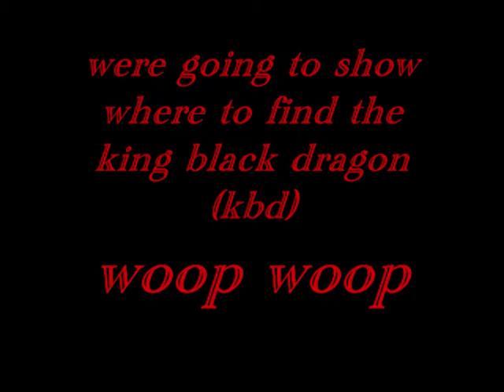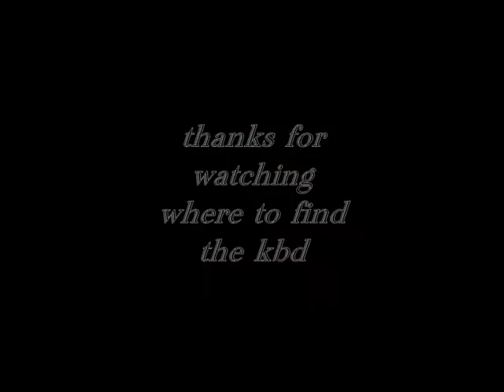runescape:where to find the King Black Dragon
last time i put the video on you could'nt see the words but i have fix that.enjoy.you might have to pause it tho lol XD